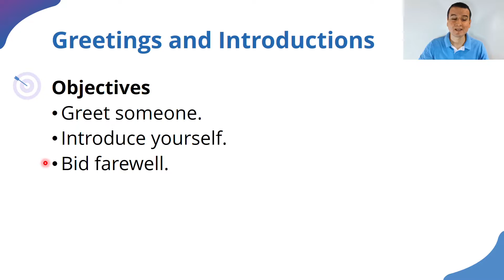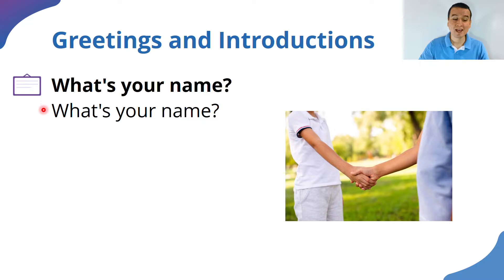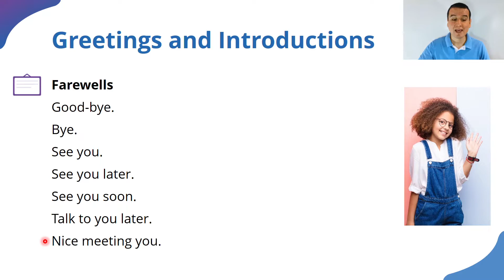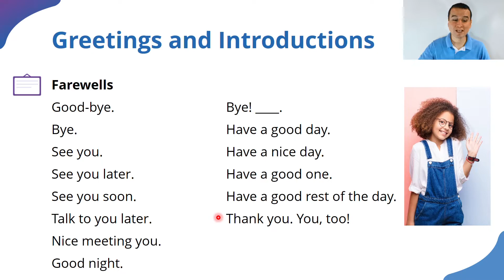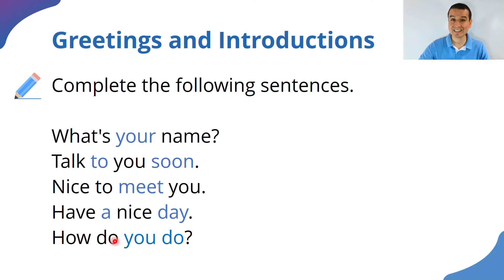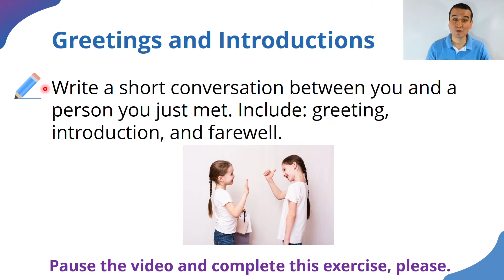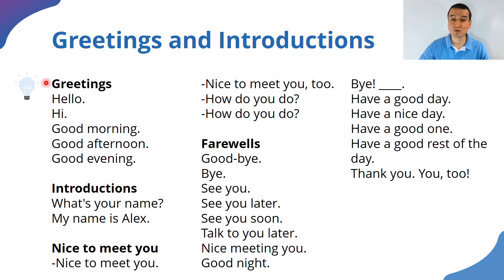Greetings and Introductions